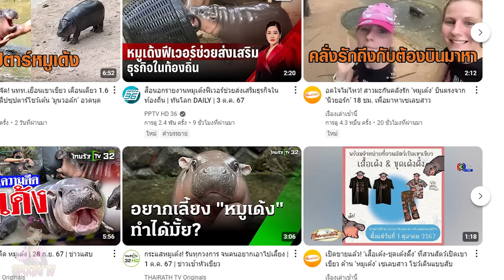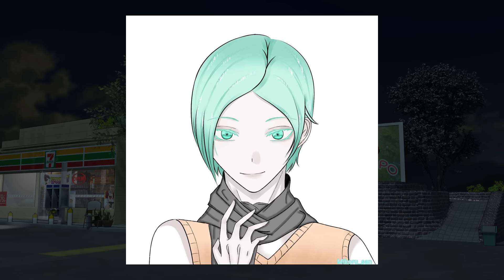เลี้ยงหมูสะดุ้ง | เซเว่นป่วน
วันนี้พี่เอรวยแน่ !
เพจเฟสบุ๊ค - ส่งแฟนอาร์ต ที่ข้อความเพจ